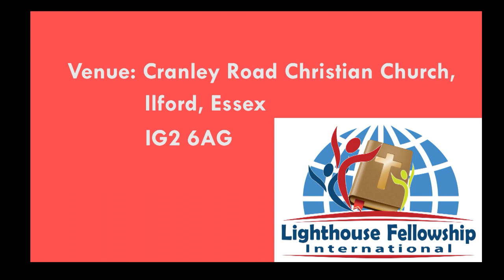The two witnesses.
Lighthouse Fellowship Int. church would like to thank everyone who took time to listen and view our videos.